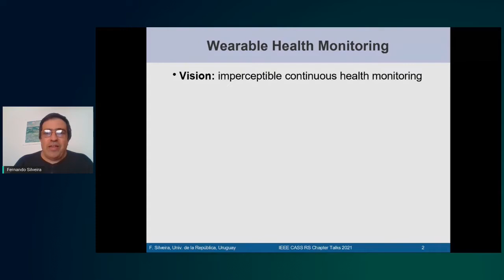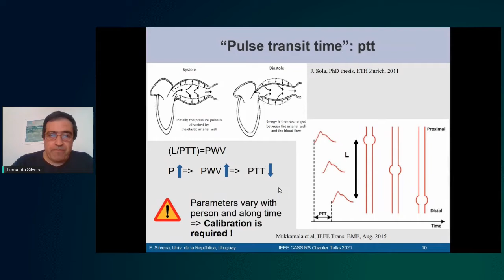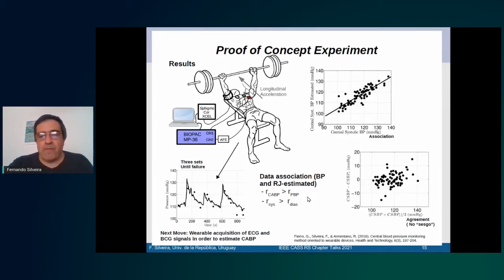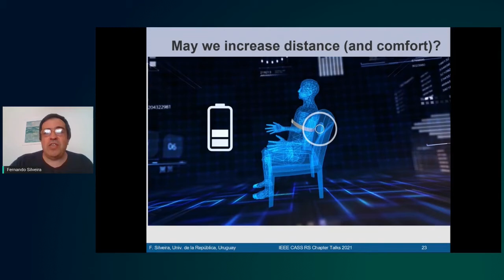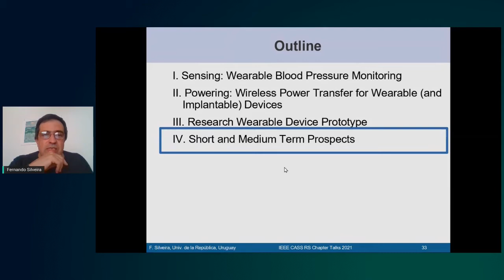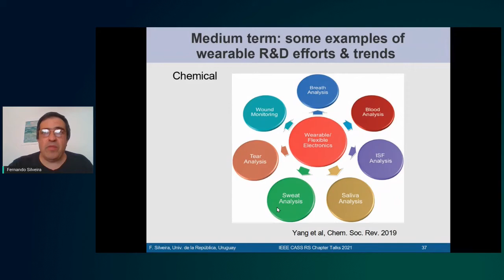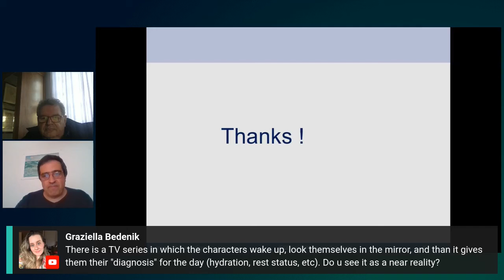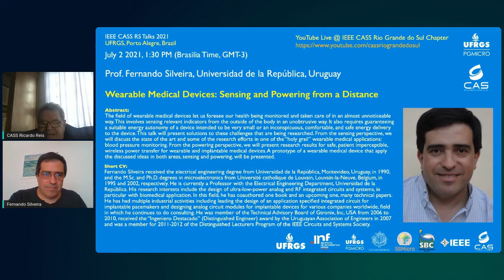CASS Talks 2021 - Fernando Silveira, University of the Republic, Uruguay - July 2, 2021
CASS Talks 2021 - July 2, 2021
Wearable Medical Devices: Sensing and Powering from a Distance
Fernando Silveira
University of the Republic, Uruguay

Abstract:

The field of wearable medical devices let us foresee our health being monitored and taken care of in an almost unnoticeable way. This involves sensing relevant indicators from the outside of the body in an unobtrusive way. It also requires guaranteeing a suitable energy autonomy of a device intended to be very small or an inconspicuous, comfortable, and safe energy delivery to the device. This talk will present solutions to these challenges that are being researched. From the sensing perspective, we will discuss the state of the art and some of the research efforts in one of the “holy grail” wearable medical applications: blood pressure monitoring. From the powering perspective, we will present research results for safe, patient imperceptible, wireless power transfer for wearable and implantable medical devices. A prototype of a wearable medical device that apply the discussed ideas in both areas, sensing and powering, will be presented.

Short CV:

Fernando Silveira received the electrical engineering degree from Universidad de la República, Montevideo, Uruguay, in 1990, and the M.Sc. and Ph.D. degrees in microelectronics from Université catholique de Louvain, Louvain-la-Neuve, Belgium, in 1995 and 2002, respectively. He is currently a Professor with the Electrical Engineering Department, Universidad de la República. His research interests include the design of ultra-low-power analog and RF integrated circuits and systems, in particular with biomedical application. In this field, he has coauthored one book and an upcoming one, many technical papers. He has had multiple industrial activities including leading the design of an application specified integrated circuit for implantable pacemakers and designing analog circuit modules for implantable devices for various companies worldwide, field in which he continues to do consulting. He was member of the Technical Advisory Board of Gtronix, Inc, USA from 2006 to 2010, received the “Ingeniero Destacado” (Distinguished Engineer) award by the Uruguayan Association of Engineers in 2007 and was a member for 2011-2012 of the Distinguished Lecturers Program of the IEEE Circuits and Systems Society.